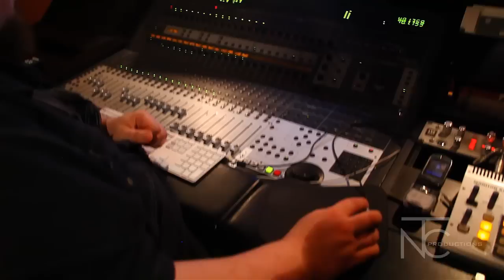Meet Dandro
Follow @DandroNow on Twitter!

Peek into Dandro's studio session where he records his latest piece, "Make Me Overstand," another ballad from his soon-to-be-released album, "STATEMENTS". The contemporary Christian artist opens up about his start in this music business and his progression into his inspirational project.

Witness the revolution in the name of Jesus Christ.